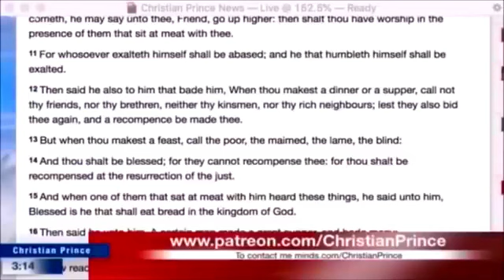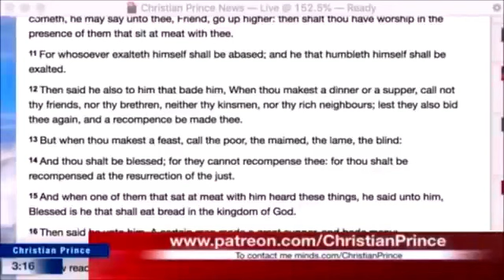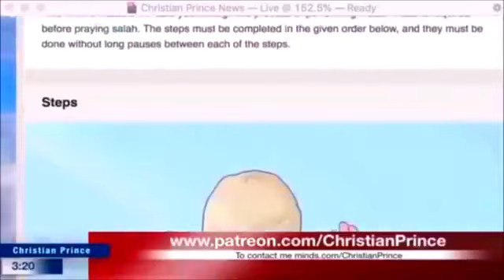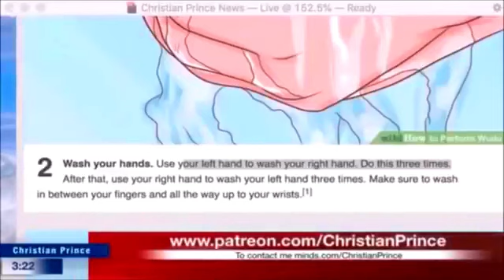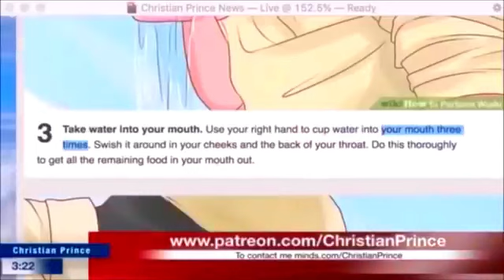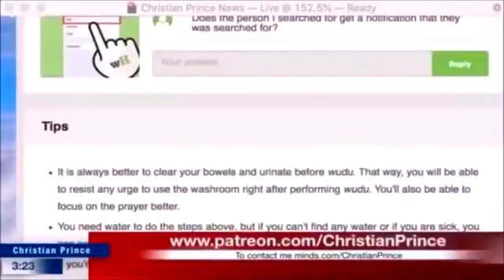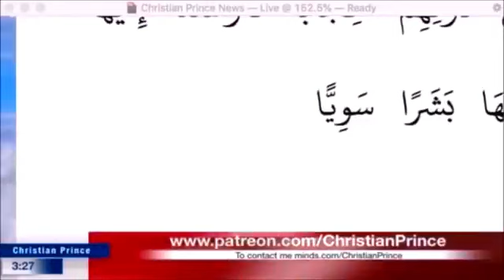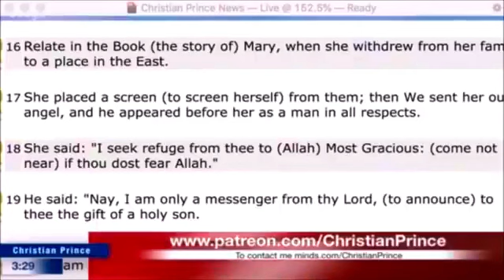Khansama Debates CHRISTIAN PRINCE ON "TRNITY"